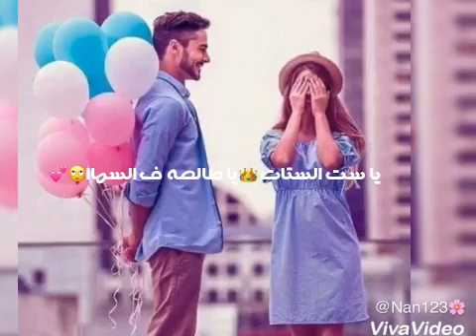فيديوهات واتس اب .. شايف فيكي حاجات محدش شافها غيري يا ست الستات